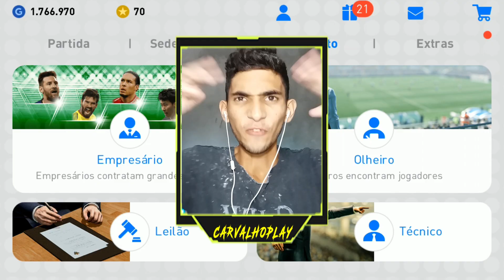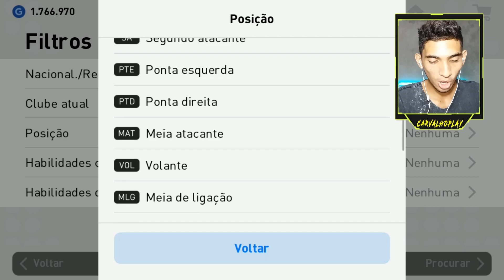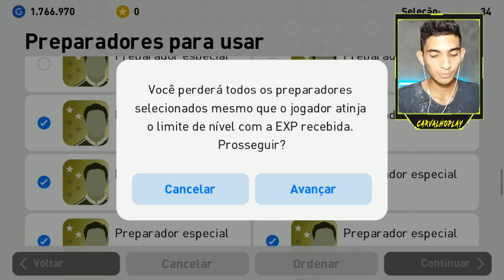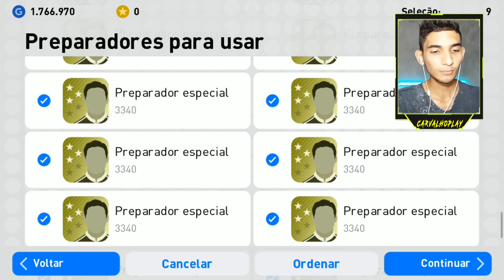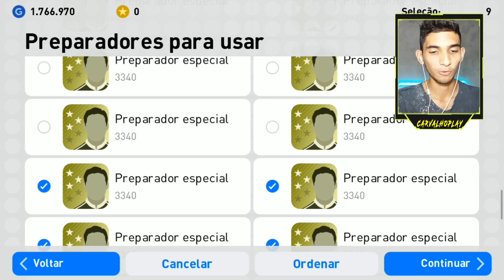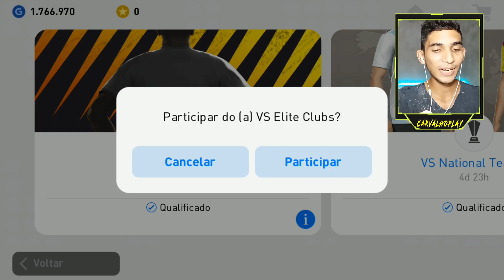Montei um time Gold Pes 2019 Mobile // CarvalhoPlay